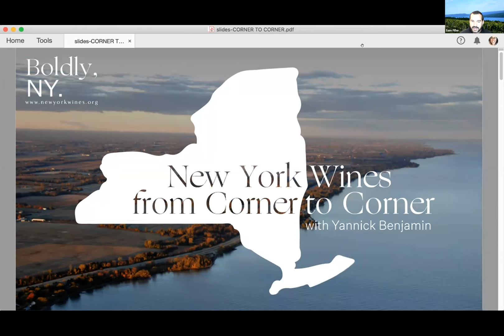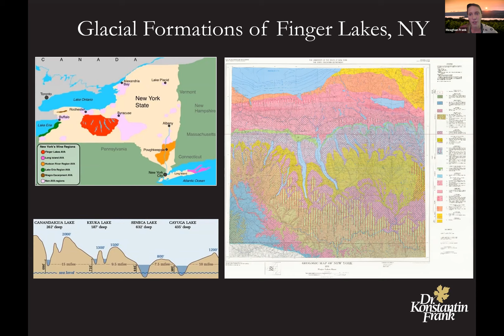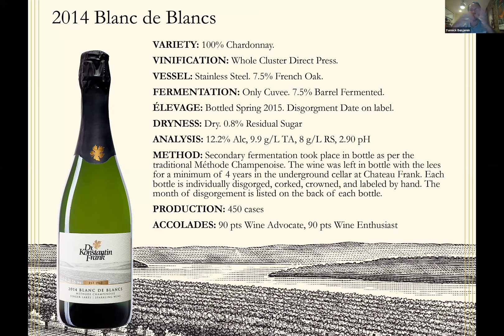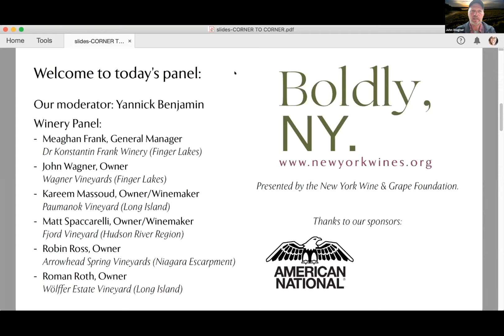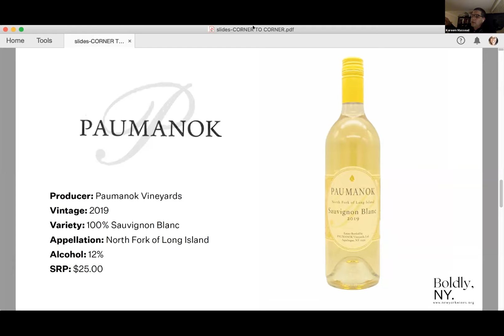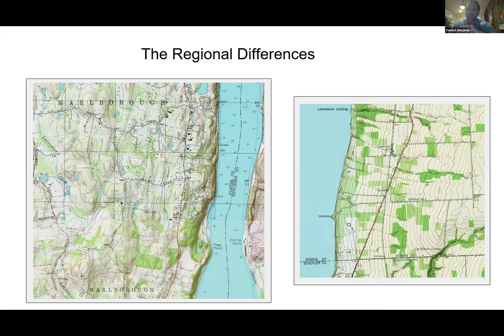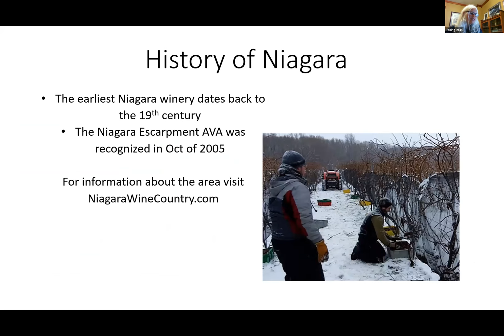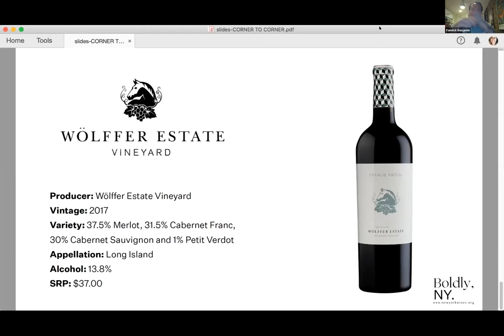New York Wines from Corner to Corner with Yannick Benjamin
Experience the breathtaking diversity of New York wines in just one hour. Beginning with the sparkling, crisp acidity of an elegant Blanc de Blanc from the Finger Lakes family who helped create the New York wine industry as we know it,  to the lush and intense Bordeaux blend from the Long Island family championing fine winemaking in the Hamptons, we promise this will be a virtual tasting that will pique your senses and your interest in the New York State of wine.

Featured Wines:

▸ Dr. Konstantin Frank 2014 Blanc de Blancs
▸ Wagner Vineyards 2018 Caywood East Riesling
▸ Paumanok Vineyards 2019 Sauvignon Blanc
▸ Fjord 2019 Albariño
▸ Arrowhead Spring 2017 Cabernet Franc
▸ Wölffer Estate 2017 Fatalis Fatum

This session was recorded live on September 30, 2020. Presented by the New York Wine & Grape Foundation.